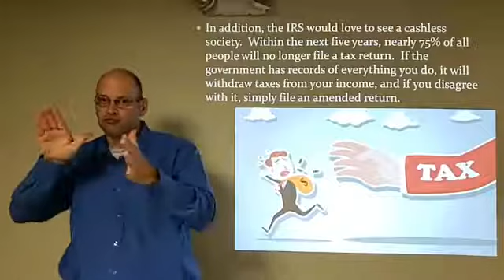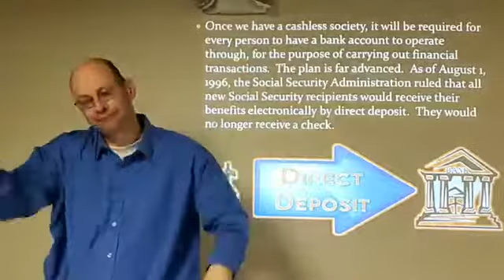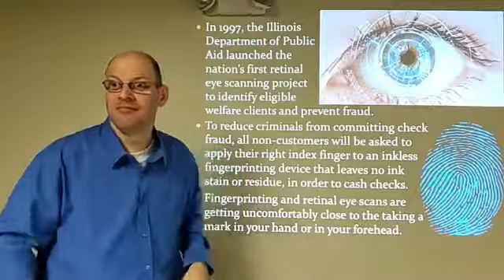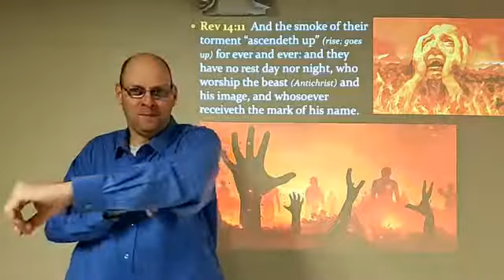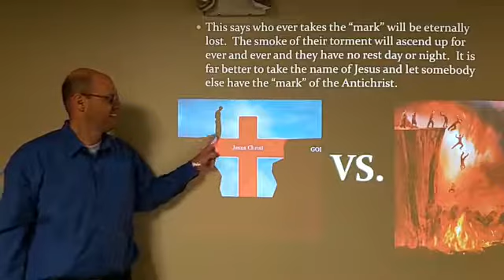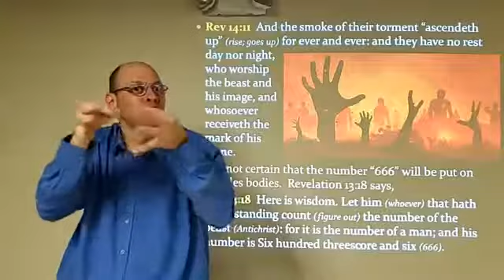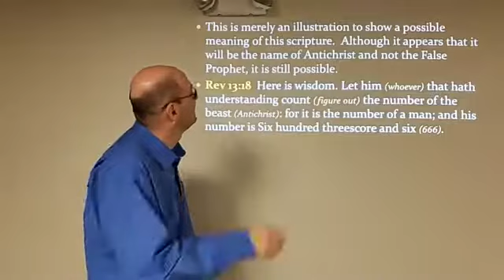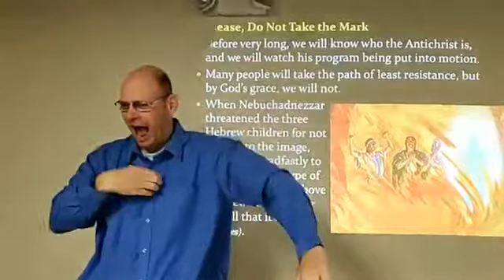Rev Ch13 P11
Teacher: Joe Oborny